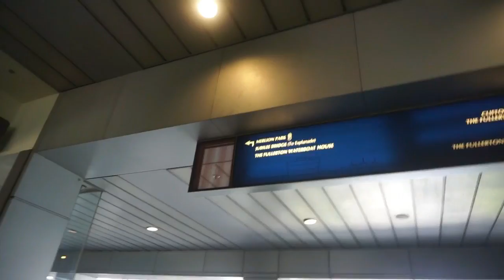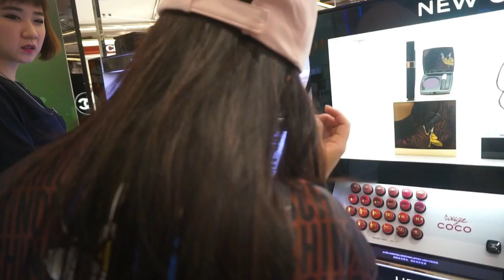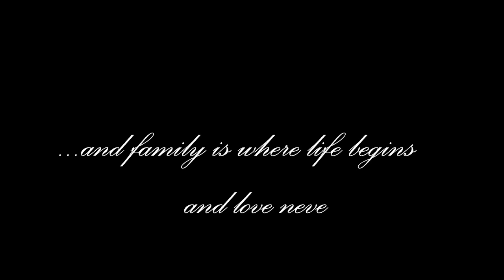TRIP TO SINGAPORE - July 2017 RevindosGoesToSINGAPORE - Travel Vlog